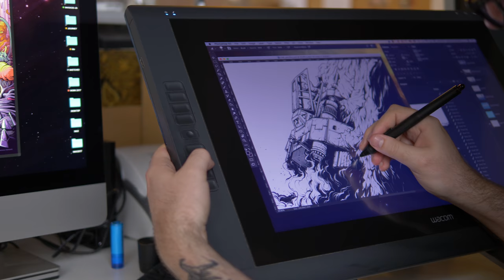Let’s Talk Art | Episode 5: Discovering your style with Dan Mumford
Dan Mumford explains why there's no need for panic when you can't find "your style". Produced by PosterSpy founder Jack Woodhams.

Follow @Wacom on Facebook, Twitter and Instagram